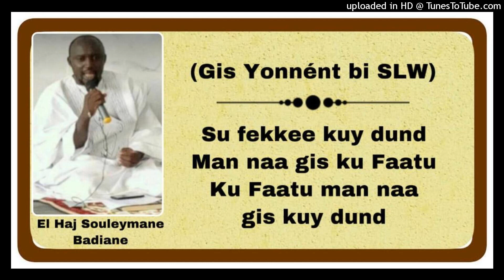gius Yonente bi (hlyh slm) ak oustaz soulaymane badiane